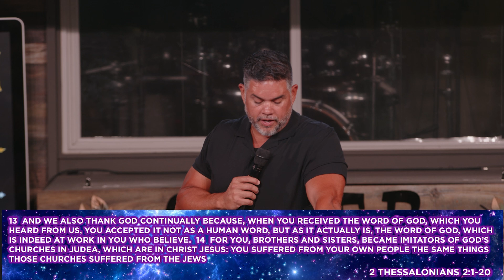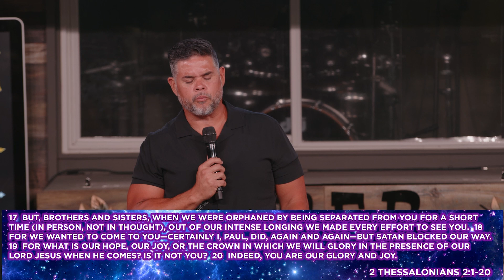The 3 T's Thessalonians 2